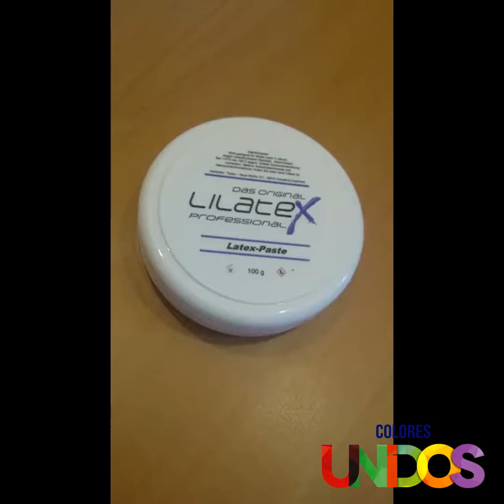Lilatex latex en pasta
Latex en pasta para crear heridas.